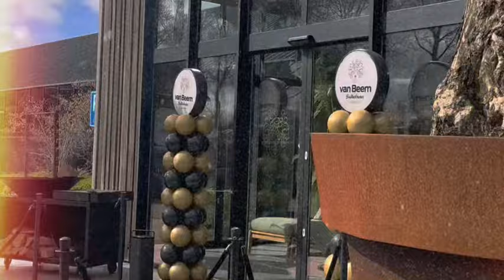Aftermovie Open Huis Weekend 2024 | Van Beem Buitenleven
WAUW! Wij zijn nog volop aan het nagenieten van ons fan-tas-tische Open Huis Weekend! 🤩🌸 Honderden mensen hebben we tijdens deze twee dagen mogen inspireren met de allernieuwste collectie musthaves en onze nieuwe aanwinsten de wellness-straat en de buitentuin. Sfeervolle muziek, lekker eten, goede champagne, vrolijkheid en de positieve reacties van bezoekers maakten dit weekend onvergetelijk. We willen iedereen bedanken die ons Experience Center heeft bezocht en we hopen iedereen tijdens onze volgende editie in oktober te zien. ✨🙌🏼